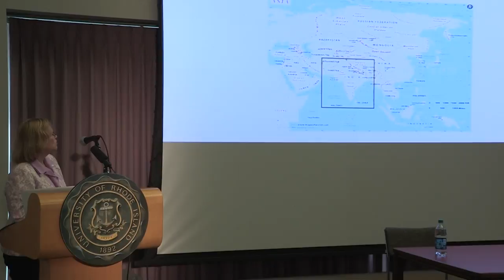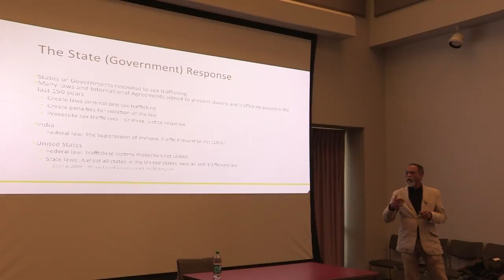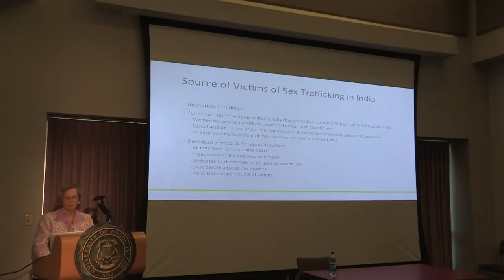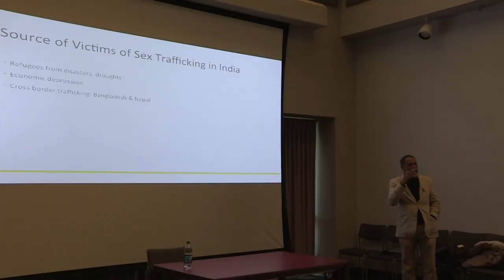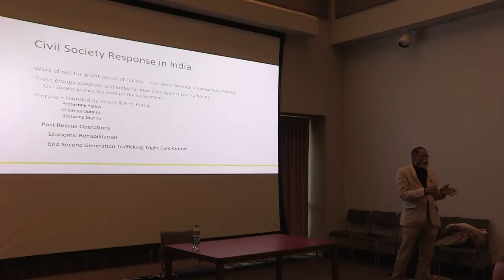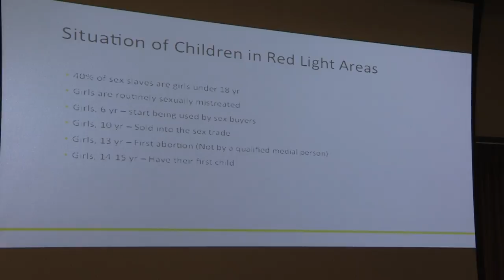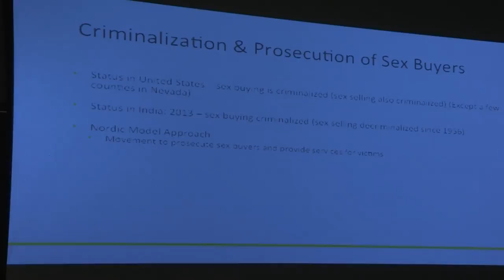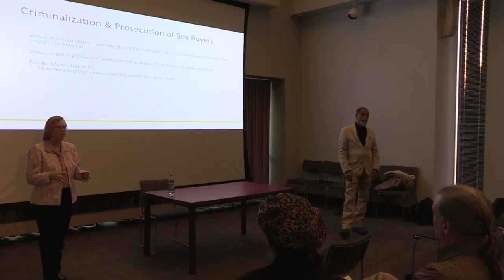Sex Trafficking: A Comparison of India and the United States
Dr. Donna Hughes and Dr. Pravin Patkar give this year's Dana Shugar Colloquium Lecture about sex trafficking in India and the United States.